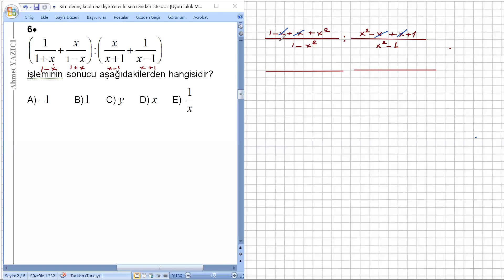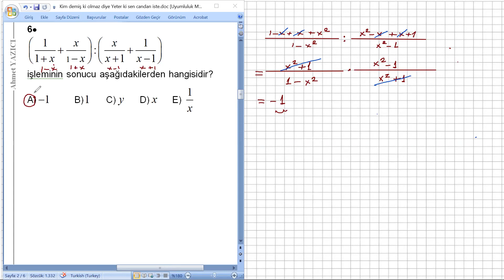2006 Polinom Sorusu,Asal polinom,indirgenemiyen polinom,rasyonel ifadeler,basit rasyonel ifadeler,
2006 Polinom Sorusu

Polinomlarda OKEK ve OBEB
P(x) ve Q(x) en az birinci dereceden iki
polinom olmak üzere, her ikisi ile'de tam bölünen
en az birinci dereceden, en küçük dereceli polinoma
bu iki polinomun ortak katlarının en küçüğü denir.
Her ikisine de tam bölünebilen en büyük
dereceli (en az birinci dereceden) polinoma bu iki
polinomun ortak bölenlerinin en büyüğü denir.